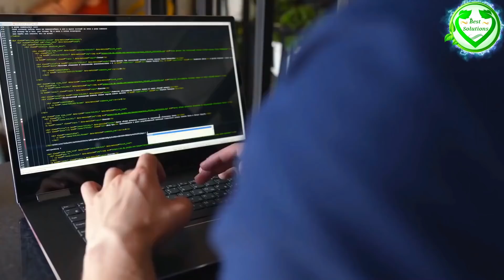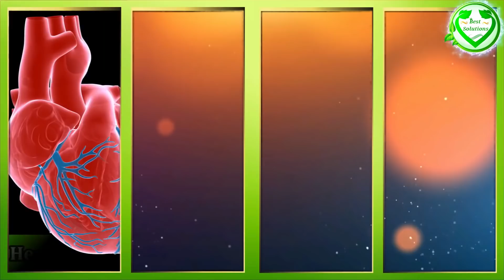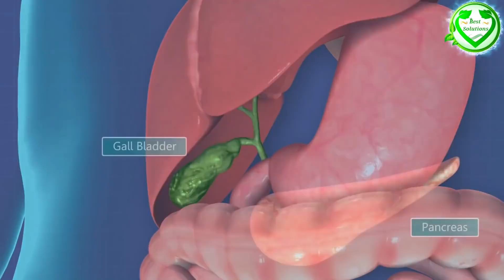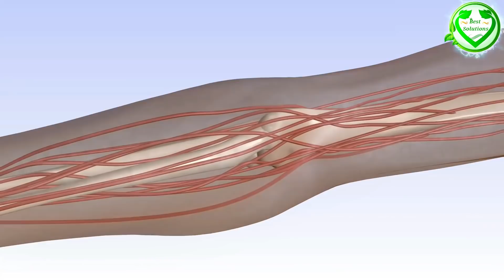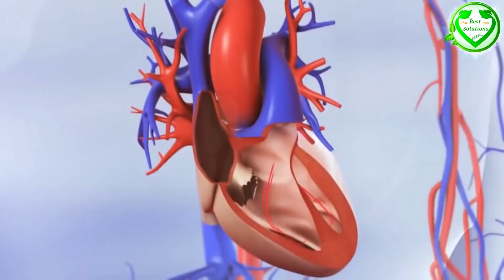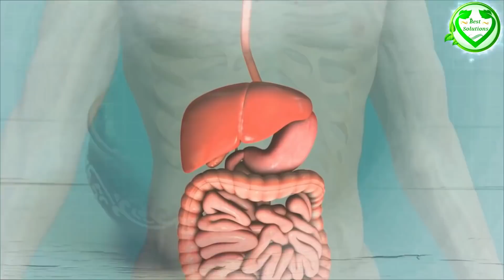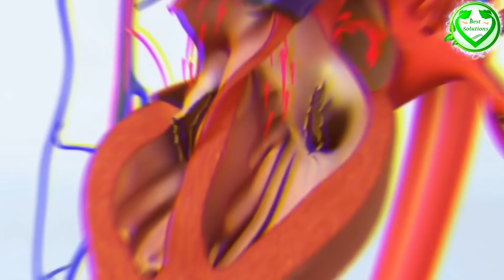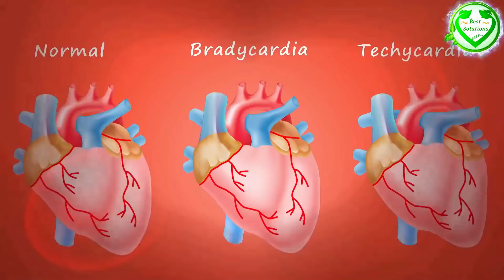सुबह खाली पेट गुड खाने के फायदे 1 करोड़ खर्च करके भी नहीं मिलेंगे